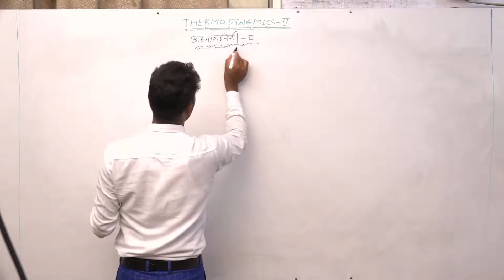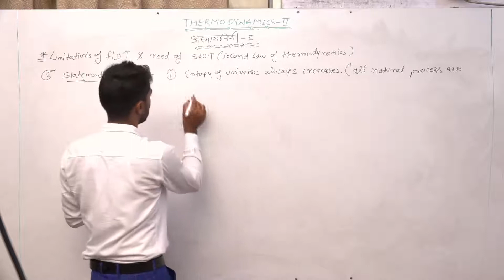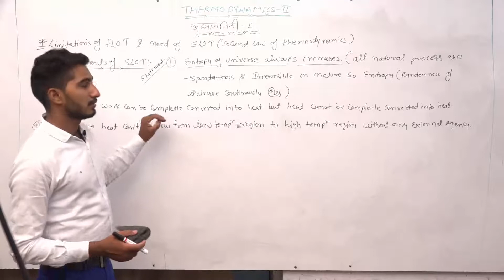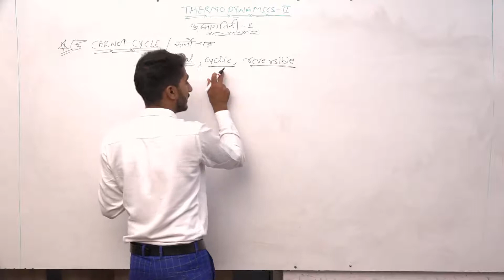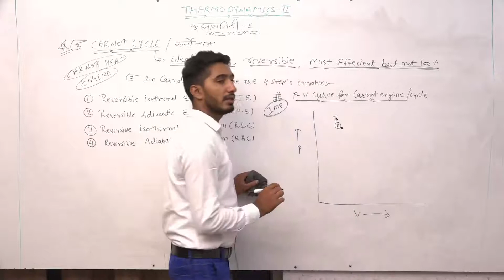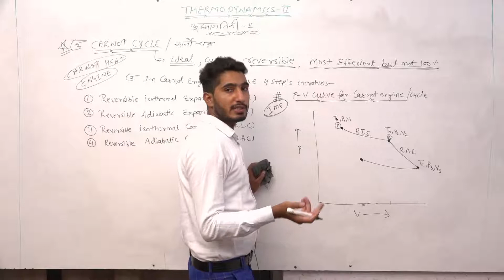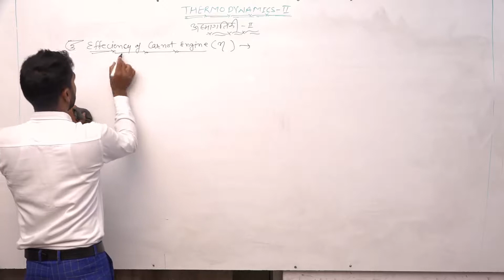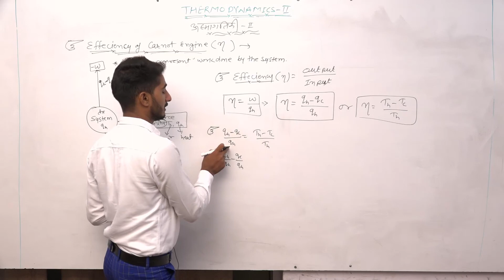THERMODYNAMICS-II,,LEC- 01,,LIMITATIONS OF FLOT AND NEEND OF SLOT,,CARNOT CYCLE,EFFICIENCY, PV CURVE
friends thermodynamics second ka ye first lecture h jisme hmne pda hai limitations of first law of thermodynamics and need of second law of thermodynamics, , statement of second law of thermodynamics,, CARNOT cycle and PV curve for carnot cycle and finally introduction of efficiency of carnot cycle ko pda hai. so friends Agr video Acha lge to like share and subscribe kre and comments jrur kre. thanks 🙏🙏🙏🙏🙏👍👍👍👍👍